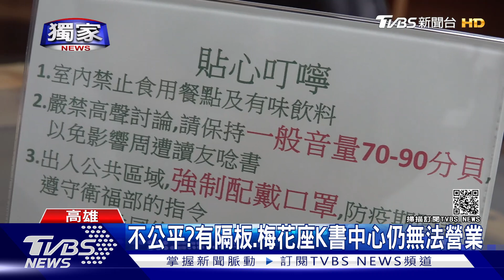獨家 符合防疫卻不能開! K書中心:像防疫孤兒｜TVBS新聞